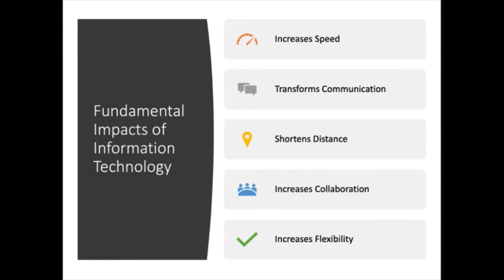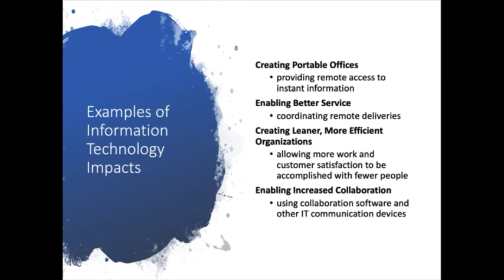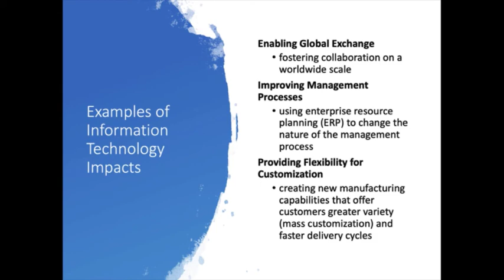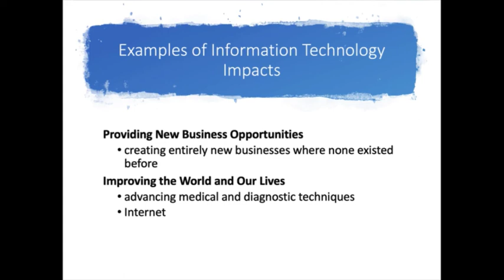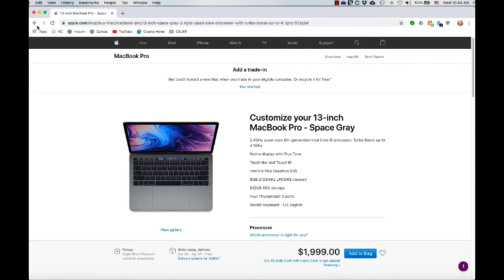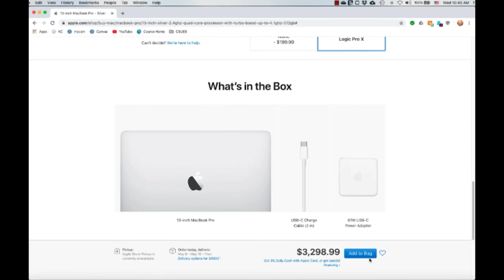Lecture 11-2 Impacts of IT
College of Marin
BUS 101 - Introduction to Business
Module 11 - Information Technology
Video 2 - Impacts of IT